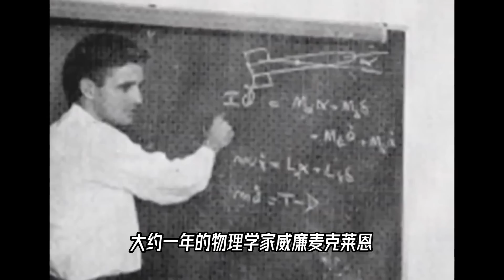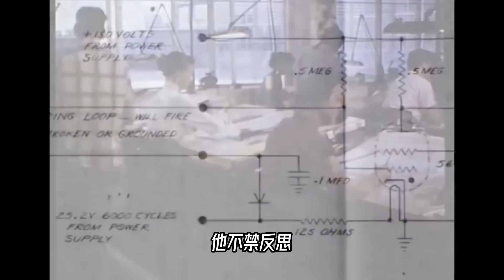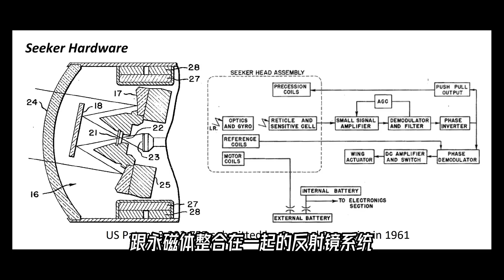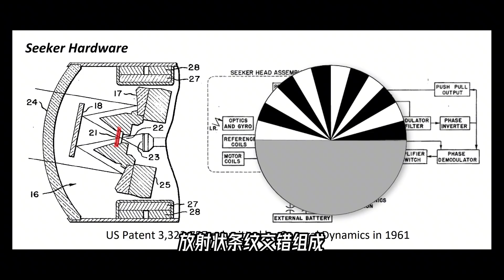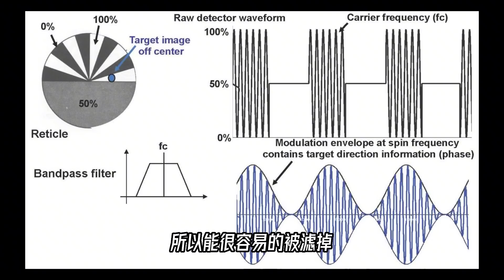“响尾蛇”的逆袭之路，凭什么？！【科学火箭叔】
本频道制作的所有视频都是为了向观众传递有趣的科普知识，绝对符合平台的使用政策。 当前海军飞行员沃利希拉走过一间位于莫哈韦沙漠的美国军械实验站中，挂着“麦克莱恩的特殊嗜好”房间面前时，这位曾经击落过两架米格15，未来还会成为阿波罗计划一部分的飞行员加宇航员被吓了一跳